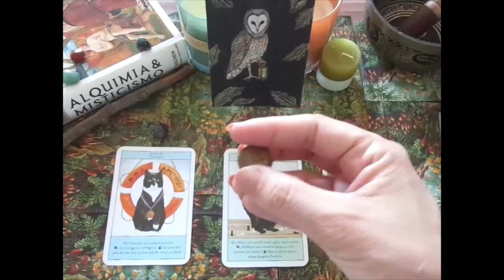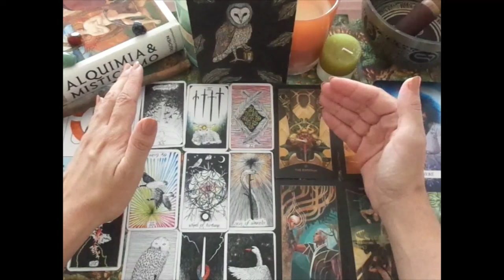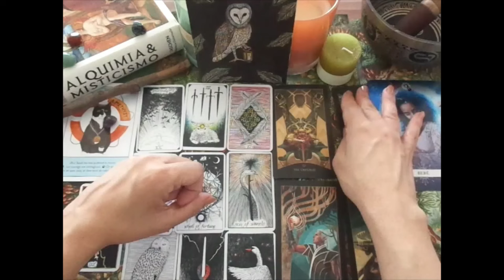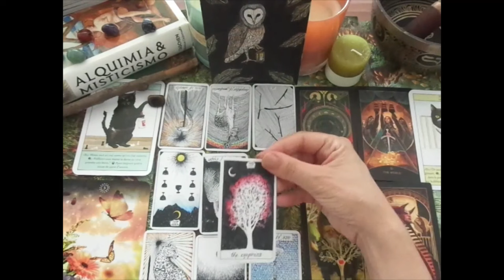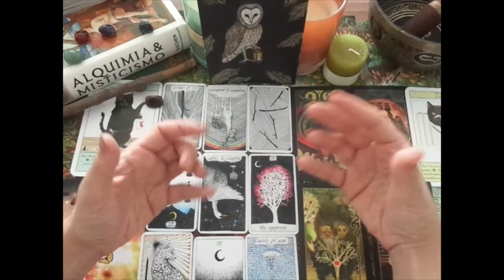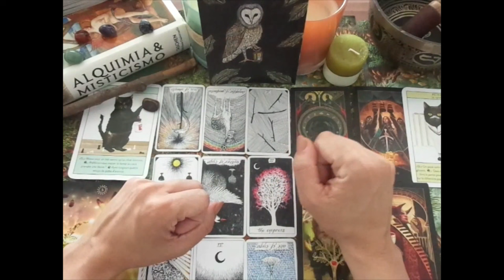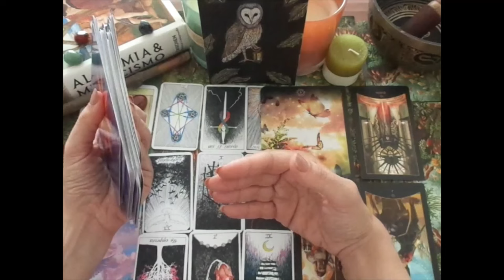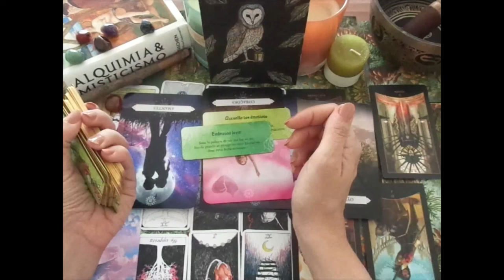PICK A CARD🐈‍⬛🎇 WHAT DO PEOPLE WHO HURT YOU THINK ABOUT YOU🔮 TAROT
GROUP 1 01:32
GROUP 2 19:18
GROUP 3 39:19

please, turn on your notifications to watch future readings.
About me🌛🌚

Scorpio moon, mars and jupiter V house
Cancer rising
North Node Cancer/ 12 house

Past lives learned lessons, vibration number: 7
Final number, full integration of my soul  and personality : 11

Animal Spirit Cards, Colette Baron-Reid
CELTIC ASTROLOGY ORACLE CARDS, ANTONELLA CASTELLI/DARA FITZRANDOLPH
L'ORACLE DES MAITRES CHATS, MISTER PEEBLES, LIZ FABER ET CAROLINE ROBERTS, HACHETTE PRATIQUE
LE PETIT ORACLE DE GAIA, CELIA MELESVILLE, CLAIRE DUVAL, EDICIONS CONTRE-DIRES
THE DUNGEONS&DRAGONS TAROT DECK

Book on the table: Alquimia &Misticismo, Taschen